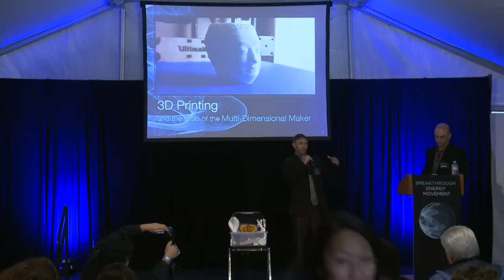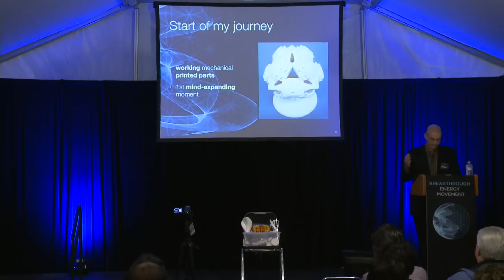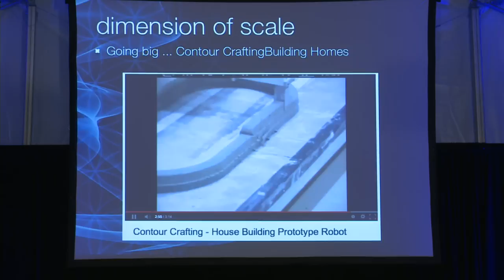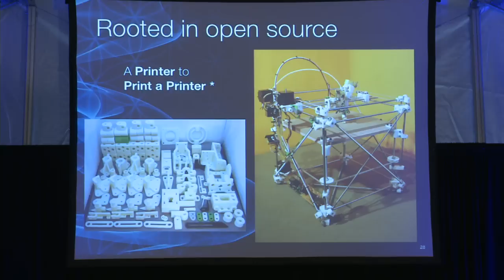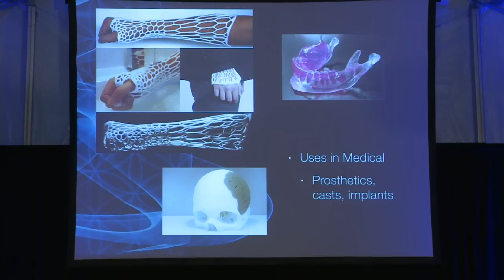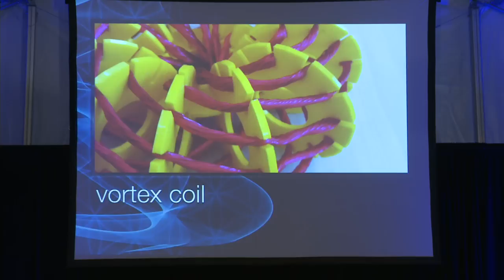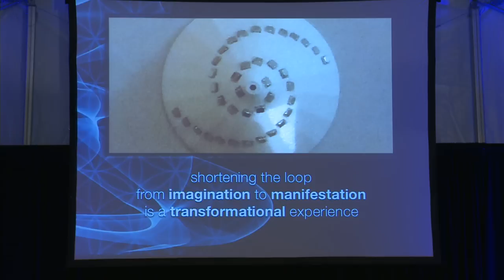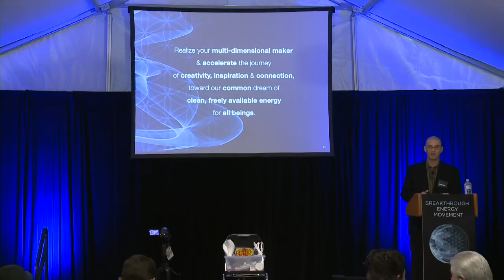2013 GlobalBEM Day 3 Tent 2 Livestream - Goa Lobaugh - 2/6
05:38 - Goa Lobaugh - 3D PRINTING'S ROLE IN THE NEW ENERGY PARADIGM